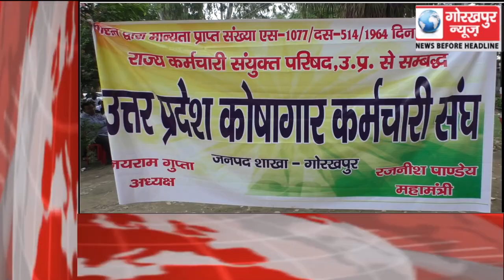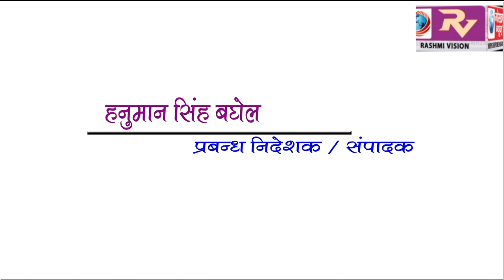GORAKHPUR NEWS Headline 29-08-2018